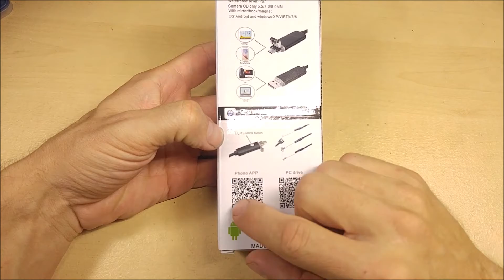(:Review:) 5.5mm Ultra Small USB Endoscope for Android and PC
This Inspection Camera/Endoscope by Nioh fit my small diameter needs at 5.5mm. Most of the other ones on the market are 7mm or more. I needed one that would get down inside a 6.0L Diesel engine.

This camera will certainly go where others will not. However, you loose a lot of light power by going down to this size. With the lights on max, there just isn't enough light to see clearly in a completely dark combustion chamber. As you can see in the video, I had to supplement the light with a high powered CREE LED flashlight. Not a big deal in some situations, but in many engine combustion chambers, there is not going to be a way to effectively get supplemental light in there. That being said, I don't see how more light could be added. The LEDs are decently bright for their size.

The included right angle adapter is pretty much useless in a dark environment because of the same low light condition.

Make sure you know when you buy this that you will need supplemental light. If you are going for a dark environment and you don't needs something this small, definitely go for a larger camera which will have brighter lights. This cameras limitations all have to do with being soo small and therefore I cannot blame it.